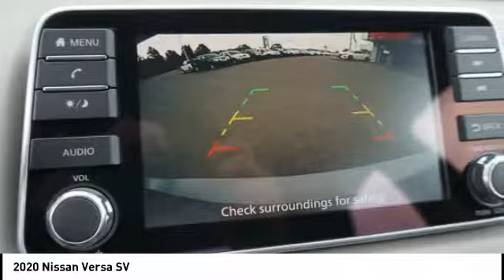2020 Nissan Versa Kingsport TN N5129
2020 Nissan Versa SV

2733 East Stone Dr.

Gun Metallic 2020 Nissan Versa 1.6 SV FWD CVT 1.6L 4-Cylinder DOHC 16V31/39 City/Highway MPG